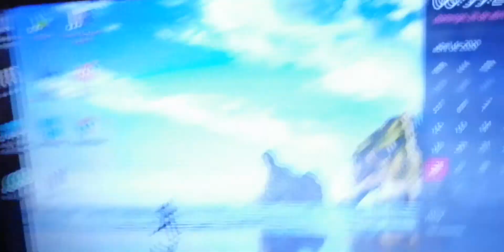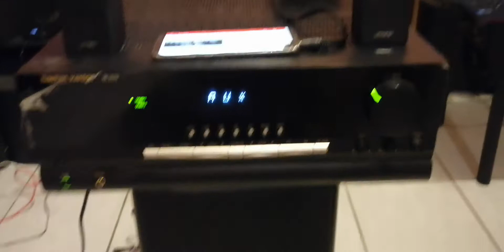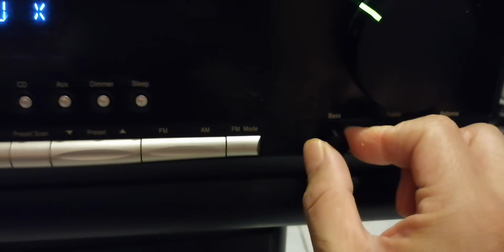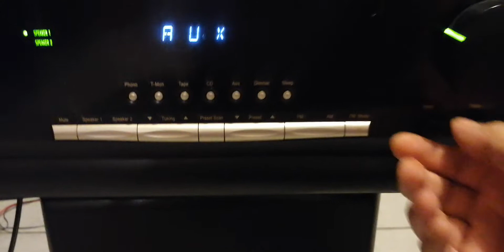Subwoofer Polk Audio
Calando sobwoofer polk audio antes de enviar, funcionando correctamente todo, jala al 100